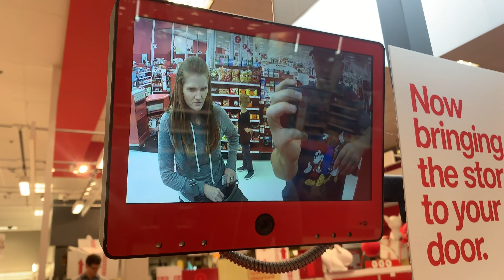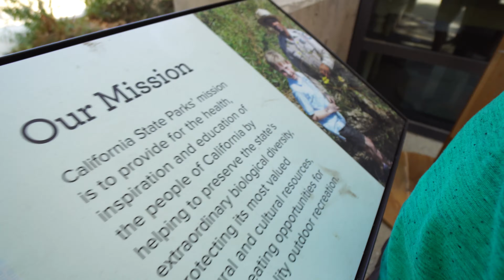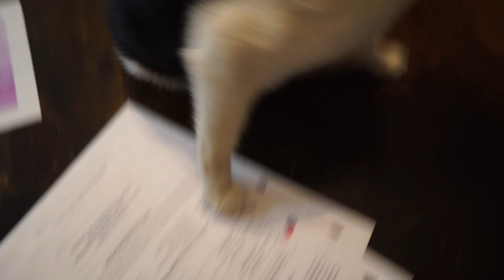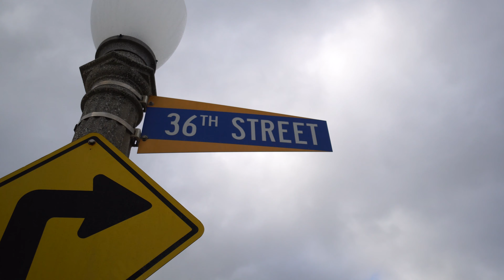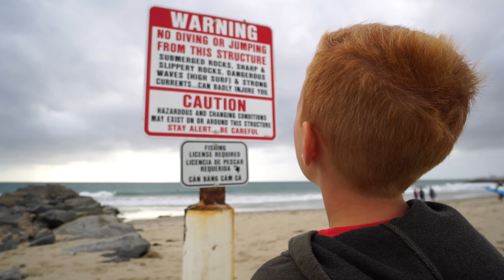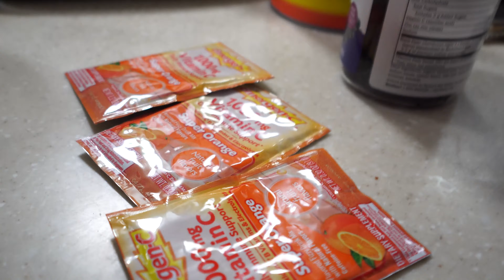2019 10 Clips and Bits